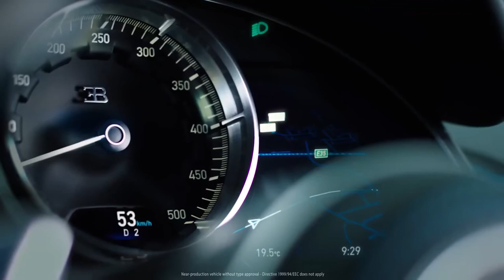Bugatti Chiron Beverly Hills Party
Select shots of Bugatti Chiron Beverly Hills debut hosted earlier this year by O'Gara Coach.

The manufacturer has limited the maximum speed of the new car to 420 km/h for road use. The Chiron is to be built at the company's headquarters in Molsheim. Only 500 of these exceptional cars are to be produced. The basic price is €2.4 million net. Currently, advance orders have been received for one third of the total production run.